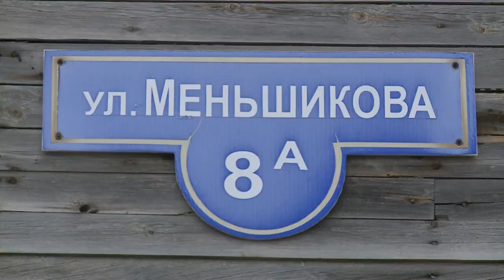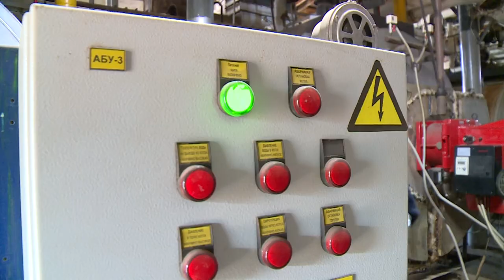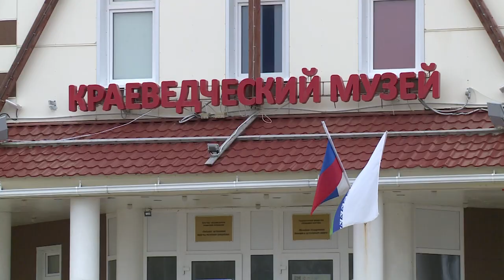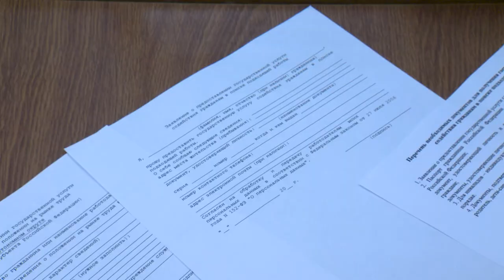Законодатели от 19.05.2021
Социальные выплаты, поддержка малого и среднего предпринимательства, развитие сельских территорий - темы, на которые обратили внимание депутаты Собрания в ходе публичных слушаний об исполнении окружного бюджета в 2021 году.

Денежная компенсация взамен жилья в аварийном доме будет предоставляться на новых условиях. Депутаты окружного Собрания и представители профильного департамента рассмотрели этот вопрос на заседании комиссии по экономической политике и бюджету.

Депутаты поддержали обращение в Государственную Думу Российской Федерации о внесении изменений в Федеральный закон «О государственной поддержке предпринимательской деятельности в Арктической зоне Российской Федерации».